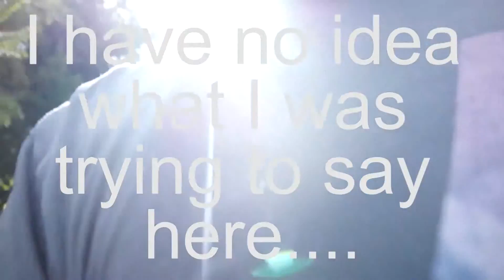Bacon Sizzling Sunday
This is my three hundred and thirty seventh Vlog

Blumhagen.xyz
Blumhagen.ca